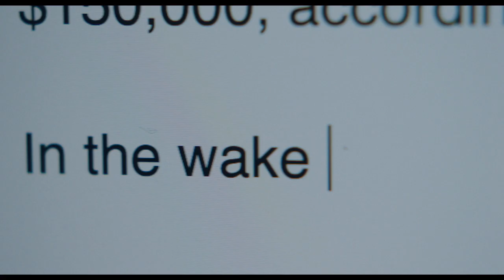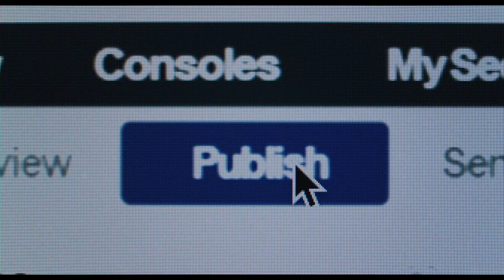SHE SAID Movie - A Look Inside...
shesaid movies movie SHE SAID Movie - A Look Inside...
ABOUT:  Two-time Academy Award® nominee Carey Mulligan (Promising Young Woman, An Education) and Zoe Kazan (The Plot Against America, The Big Sick) star as New York Times reporters Megan Twohey and Jodi Kantor, who together broke one of the most important stories in a generation— a story that shattered decades of silence around the subject of sexual assault in Hollywood and altered American culture forever.

From the Academy Award® winning producers of 12 Years a Slave, Moonlight, Minari, Selma and The Big Short and the Oscar®-nominated producer of Zero Dark Thirty and American Hustle, the film is based on the New York Times investigation by Jodi Kantor, Megan Twohey and Rebecca Corbett and the New York Times bestseller, She Said: Breaking the Sexual Harassment Story That Helped Ignite a Movement by Jodi Kantor and Megan Twohey.

A testament to the power of investigative journalism, She Said details the journey of reporters and editors engaged in the unrelenting pursuit of the truth and highlights the courage of survivors and witnesses who chose to come forward to stop a serial predator in his tracks. Together, their commitment and fortitude sparked a national conversation, helped propel the MeToo movement, and fueled a reckoning of the system that had enabled him.

The film costars Oscar® nominee Patricia Clarkson (Shutter Island, Pieces of April), Emmy winner Andre Braugher (Homicide: Life on the Street, Thief) and Tony winner Jennifer Ehle (Zero Dark Thirty, Pride and Prejudice), with Academy Award® nominee Samantha Morton (Minority Report, In America).

She Said is directed by Emmy winner Maria Schrader (Unorthodox limited series) from a screenplay by Rebecca Lenkiewicz, screenwriter of the Oscar® winning film Ida.

The film is produced by Academy Award® winners Dede Gardner and Jeremy Kleiner for Plan B Entertainment and is executive produced by Oscar® winner Brad Pitt and Lila Yacoub and by Oscar® nominee Megan Ellison and Sue Naegle for Annapurna Pictures. Universal Pictures presents an Annapurna & Plan B production.

Genres
Drama
Starring
Carey Mulligan, Zoe Kazan, Patricia Clarkson, Andre Braugher, Jennifer Ehle, with Samantha Morton
Directed By
Maria Schrader
Produced By
Dede Gardner, Jeremy Kleiner
Executive Produced By
Brad Pitt, Lila Yacoub, Megan Ellison, Sue Naegle